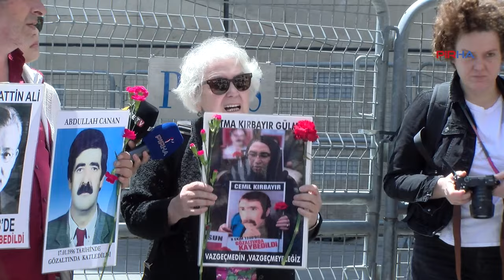Cumartesi Anneleri: 30 yıllık inkâr ve cezasızlık son bulsun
Cumartesi Anneleri, eylemlerinin 999.haftasında gözaltında kaybedilen Mehmet Selim, Hasan ve Cezayir Örhan akıbetini sormak için Galatasaray Meydanı’nda bir araya geldi.